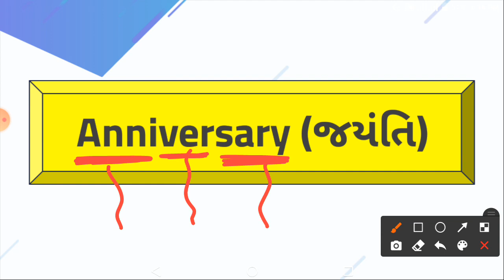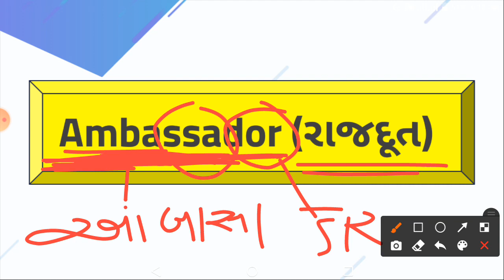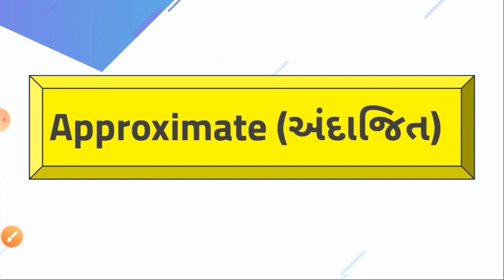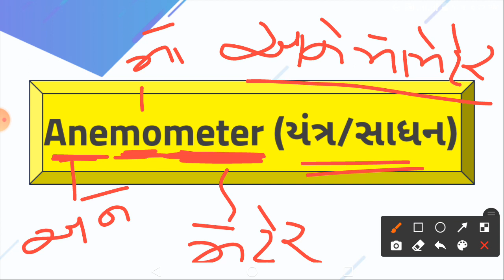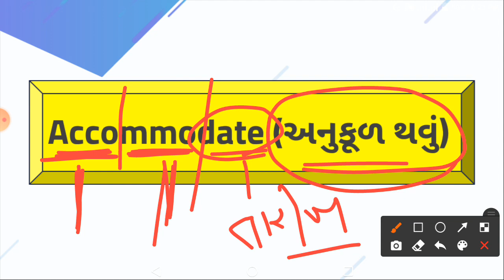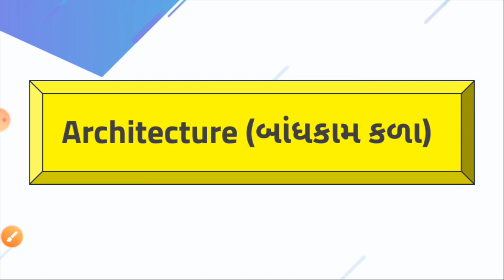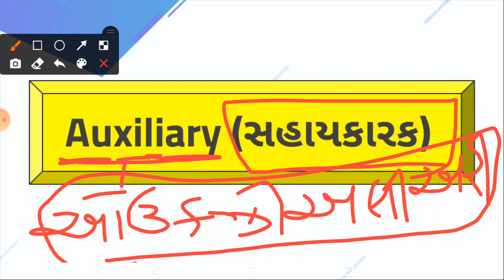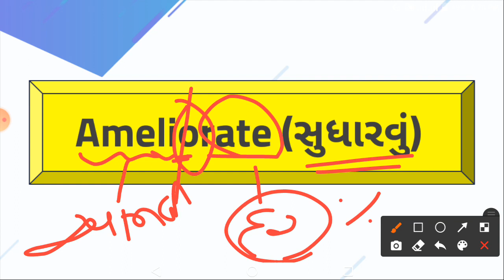Important Spellings | સ્પેલિંગ | English Vocab | તલાટી-૨૦૨૨ | બિનસચિવાલય | સાવ દેશી ટ્રીકથી ✓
- અગત્યનાં સ્પેલિંગ
- સ્પેલિંગ
- સ્પેલિંગ આપો
- સ્પેલિંગ ઉચ્ચાર અર્થ
- Correct Spelling
- Imp Spelling
- important Spellings for competitive exams
- improve vocabulary in Gujarati
- Spellings in Gujarati
- 1000 English Root Basic Words in Gujarati
- Most useful spelling with Gujarati meaning
- imp English words
- English Vocab
- English Vocabulary
- talati ranniti
- talati book
- talati syllabus 2022
- તલાટી રણનીતિ
- આ વખતે તલાટી પાક્કી.
- તલાટી સિલેબસ
- પ્રથમ પ્રયાસે તલાટી પાસ કઈ રીતે કરી શકાય ?
- talati cum mantri
- Jr clerk
- talati bharti -2022
👉 વિડીયોને નિહાળવા બદલ ધન્યવાદ...🙏